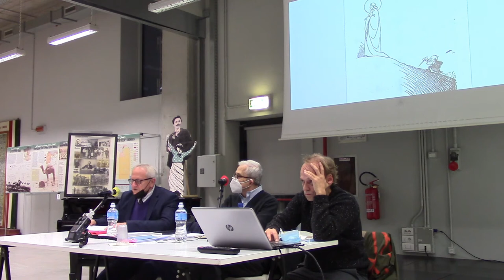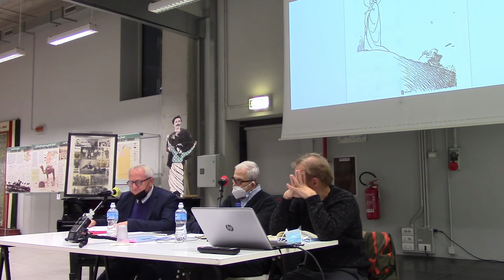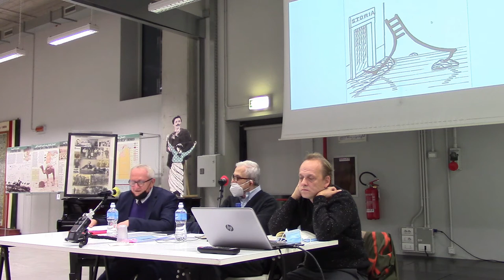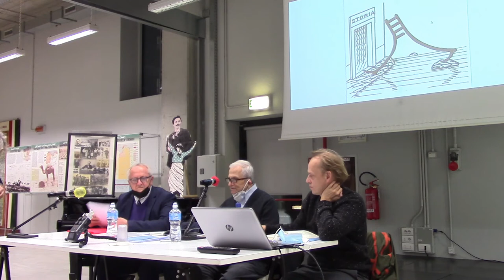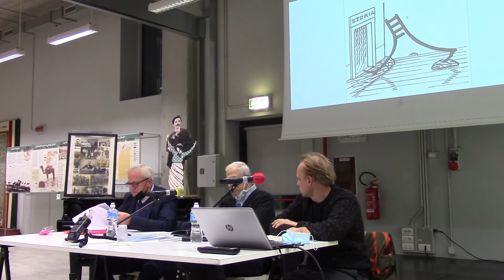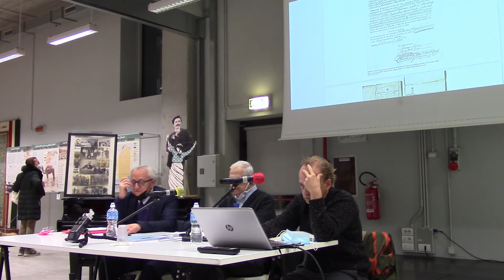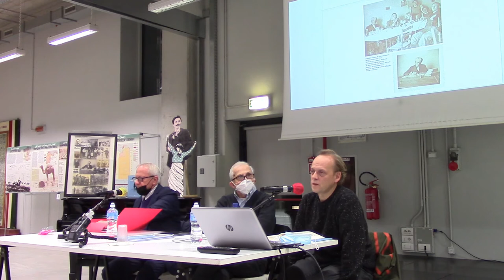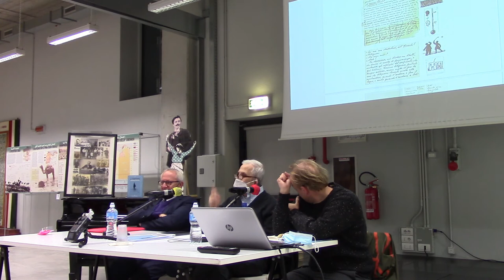In punta di matita: vignette, disegni e testi di Giuseppe Scalarini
Incontro del 18 novembre 2021 in Casa della Memoria a Milano, a cura dell'Istituto nazionale Ferruccio Parri e della Fondazione Anna Kuliscioff.
Presentazione del volume "Il Confinato. Diario illustrato di Giuseppe Scalarini".
Interventi di Walter Galbusera, Ferdinando Levi e Maurizio Guerri.